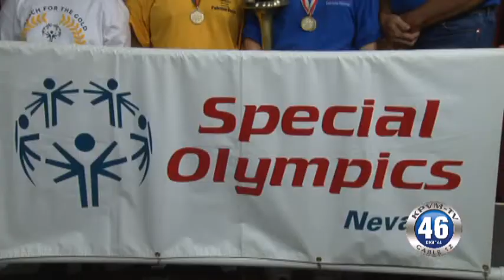08/21/2014 Moose Lodge Special Olympics Fundraiser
The Moose Lodge is hosting a fundraiser for our local athletes in Special Olympics on Sunday afternoon.